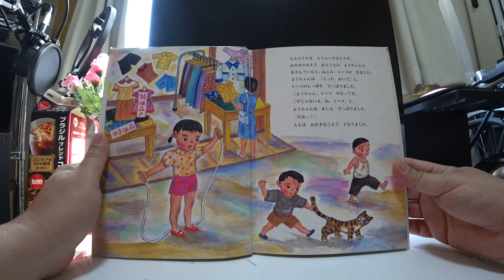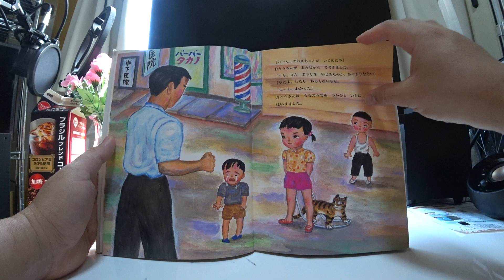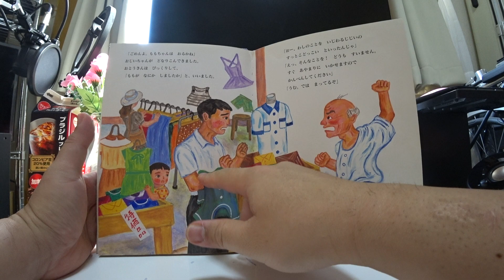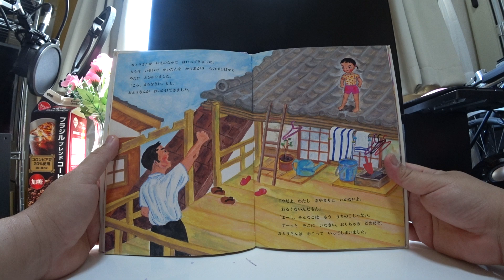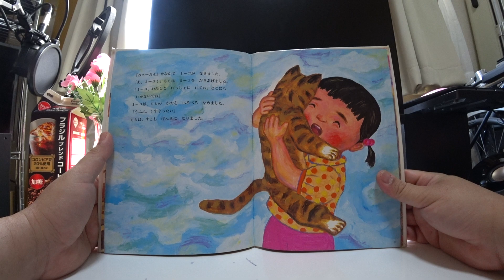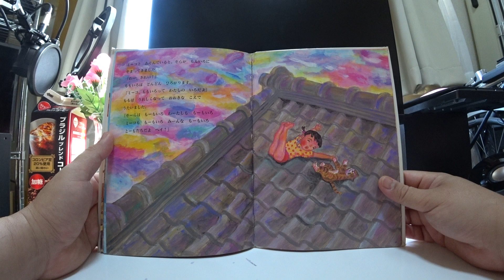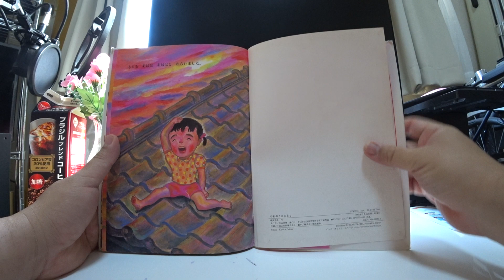やねのうえのもも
わたし　わるくない。
ぜったい　わるくないんだもん。

ももは　ぐっと　がまんして、
やねのうえに　いました。

もものうちは　ようふくやさんです。
おみせのまえで　おとうとの　ようちゃんと
あそんでいると、ねこの　ミーコが　きました。
ようちゃんは　「こっち　おいで」と、
ミーコのしっぽを　ひっぱりました。
「ようちゃん、ミーコ　やだってさ」
「やじゃないよ。ね、ミーコ」と、
ようちゃんは　あしも　ひっぱりました。
「だめっ！」
ももは　おおきなこえで　どなりました。

「わーん、おねえちゃんが　いじめたあ」
おとうさんが　おみせから　でてきました。
「もも、また　ようじを　いじめたのか。あやまりなさい」
「やだよ。わたし　わるくないもん」
「よーし、わかった」
おとうさんは　もものうでを　つかむと　いえに
はいりました。

「あやまらないこは　おしいれだぞ。いいな」
おとうさんは　ももを　おしいれに　いれると、
とに　しんばりぼうを　かけました。
「だしてよー。おとうさーん」
「あやまれば　だしてやるぞ」
「やだよー」
ももは　おしいれのとを　ぽんぽん　けりました。
おしても　ひいても　あきません。

（なにさ、おしいれなんか。
わたし　ぜったい　あやまらない。わるくないんだもん。
おとうさんは　いつだって　わたしばっかり　しかるんだから。
きっと　わたしのこと　きらいなんだよ）
ももは　いつのまにか　ねむってしまいました。

「もも、ごはんですよ」
おかあさんが　おしいれを　あけました。
「あら、やっぱり　ねむってる。さあ、ももの　だいすきな
オムレツよ」
ももは　おしいれからでると、おとうさんを　にらんで
オムレツを　ほおばりました。おとうさんは　わらいながら、
「ほら、もも、おとうさんのぶんも　あげよう。
おしいれで　おおあばれしたから　おなかすいただろう」
と、いいました。ももは、おとうさん　やっぱり
わたしのこと　すきなんだ　と、うれしくなりました。

つぎのひ、ももが　かんちゃんたちと　ボールけりを
していると、おむかいの　おじいちゃんが　でてきて
「うるさーい！　しずかにせんかあ」
と、すごい　こえで　どなりました。

すると　かんちゃんが
「うるさーい！　いじわるじじいの　すっとこどっこーい」
と、さけんで、さっと　にげました。
ももも　あわてて　いえに　にげこみました。

「ごめんよ。ももちゃんは　おるかね」
おじいちゃんが　どなりこんできました。
おとうさんは　びっくりして、
「ももが　なにか　しましたか」と、いいました。

「おー、わしのことを　いじわるじじいの
すっとこどっこい　といったんじゃ」
「えっ、そんなことを！　どうも　すいません。
すぐ　あやまりに　いかせますので
かんべんしてください」
「うむ。では　まってるぞ」

おとうさんが　いえのなかに　はいってきました。
ももは　いそいで　かいだんを　かけあがり　ものほしばから
やねに　とびのりました。
「こら、まちなさい。もも」
おとうさんが　おいかけてきました。

「やだよ。わたし　あやまりに　いかないよ。
わるくないんだもん」
「よーし、そんなこは　もう　うちのこじゃない。
ずーっと　そこに　いなさい。おりちゃあ　だめだぞ」
おとうさんは　おこって　いってしまいました。

（うちのこじゃない　なんて　おとうさんの　ばか。
いいよ。おりないよ。たのまれたって　おりないから。
わたし、やねのうえ　すきだもん）
ももが　やねのうえで　あそんでいると、ぷ～んと
いい　においがしてきました。
「あ、おひるは　カレーだな。あー、カレー　たべたい」
ももは　きゅうに　おなかが　すいて、すこし　げんきが
なくなりました。

したをみると　かんちゃんが　おとうさんと
てを　つないで　とおります。

（いいな　かんちゃん。おとうさんと　いっしょで）
のりこちゃんは　おかあさんと　いっしょで
あんなに　うれしそうです。
ももは　なんだか　さびしくなってきました。

それから　どんどん　じかんが　たちました。
ももの　くちは　へのじになって、めからは　なみだが
こぼれそうです。
でも　ももは　ぐっと　がまんして、やねのうえに
いました。

「みゃーおん」せなかで　ミーコが　なきました。
「あ、ミーコ！」ももは　ミーコを　だきあげました。
「ミーコ、わたしと　いっしょに　いてね。どこにも
いかないでね」
ミーコは、ももの　かおを　ぺろぺろ　なめました。
「うふふ、くすぐったい」
ももは、すこし　げんきに　なりました。

ミーコと　あそんでいると、そらが　ももいろに
そまってきました。
「わー、きれい！」
ももいろは　どんどん　ひろがります。
「ミーコ、ももいろって　わたしの　いろだよ」
ももは　うれしくなって　おおきな　こえで
うたいました。
「そーらは　もーもいろ　わーたしも　もーもいろ
ミーコも　もーもいろ　みーんな　もーもいろ
どーもだちだよ　ヘイ！」

パチ　パチ　パチ「じょうず　じょうず」
だれかが　はくしゅ　しました。
「あ！　おじいちゃんだ」
「ももちゃん、さっきは　どなって　わるかったな。
ひるねしとったもんで　うるさかったんじゃ。
いじわるじじいなんて　いわんでくれよな」
「わたし　いわないよ。かんちゃんが　いったんだよ」

「なーんだ。そうかい。わしゃあ　てっきり、
ももちゃんかと　おもったよ。いやあ　ほんとに
わるかったなあ」
ももいろの　おじいちゃんは　うんと　やさしそうです。

「さて、そろそろ　ゆうごはんでも　たべるとするか」
おじいちゃんが　いいました。
「おじいちゃん、わたしも　ごはん　たべたい。
でもね、おじいちゃんに　あやまらないから、
ずっと　ここに　いなくちゃ　だめなの」

「そうか、そりゃあ　たいへんだなあ」
「うん、たいへんなの。おなかすいて　わたし
ここで　しんじゃうかもしれない」
したで　ふたりの　はなしを　きいていた　おとうさんが、
「もも　おりといで。おとうさん、もう　おこってないよ。
おじいちゃんも　うちで　いっしょに　ごはんを
たべませんか」と、いいました。

おかあさんが　つくった　おすしを、ものほしばで
たべることにしました。
ももの　ほっぺは、つめこんだ　おすしで　パンパンです。
「いつも　げんきだね、ももちゃんは。わしも　こんな
まごが　ほしいなあ」と、おじいちゃんが　いうと、
「どうぞ　つれてってください」と、おとうさんが　いいました。

ももは　ぱっと　やねに　かけあがると、
「わたしは、ここの　うちのこだからね。おじいちゃんの
まごには　ならないよ。ぜったい　ならないよ」
と、いいました。おじいちゃんは、
「うーむ、それは　ざんねん！」と、わらいました。
みんなも　あはは　あははと　わらいました。

ももも　あはは　あははと　わらいました。

２００２ねん３がつ１５にち　はっこう
えほん・こどものひろば